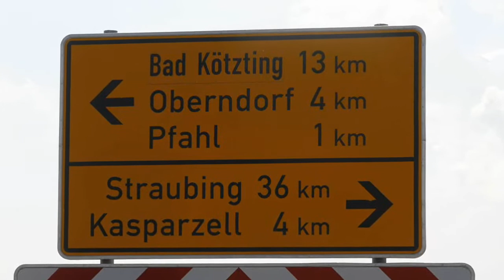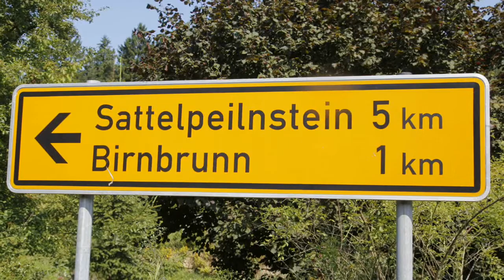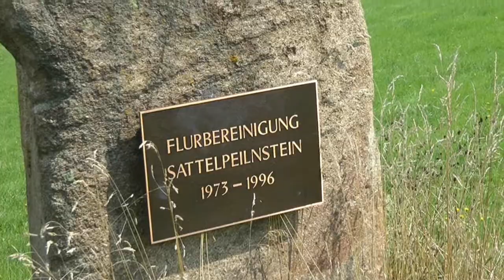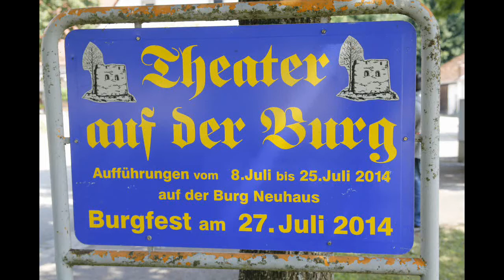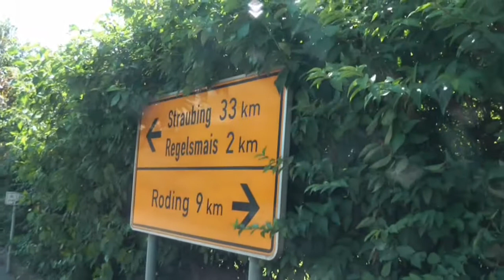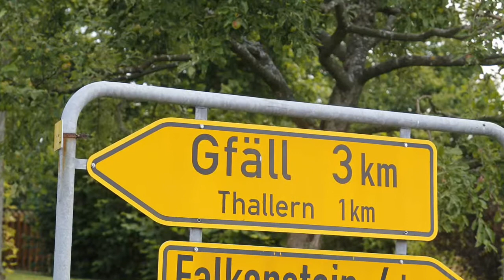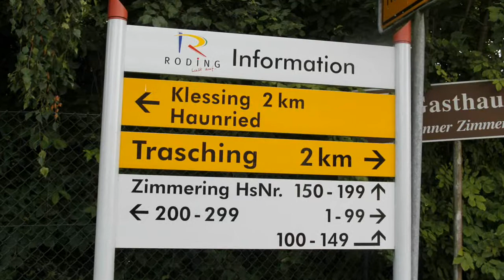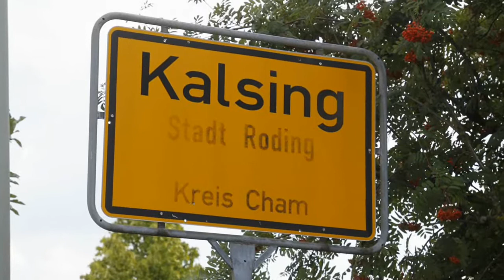Bayerwald-Tour 2014 *** Gespannausfahrt *** Sidecar-Tour in Bavaria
Gespann-Tour durch den Bayerischen Wald. Diese Tour war als Orientierungsfahrt ein Teil des Bayerwald-Gespanntreffens 2014.